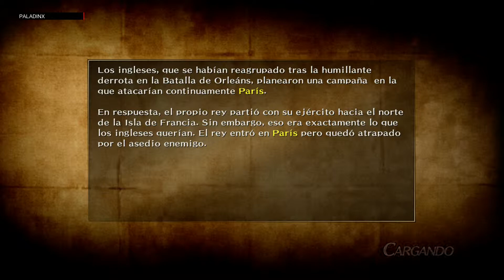Bladestorm: La guerra de los cien años - Batalla de París - En español - Parte 48